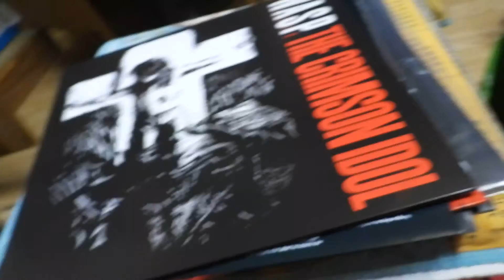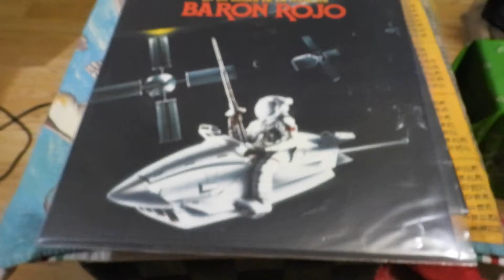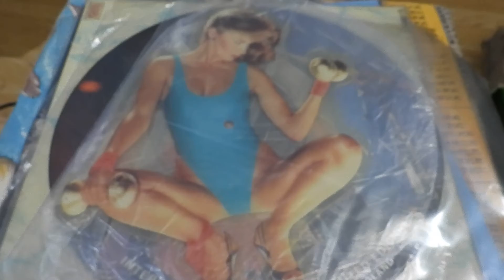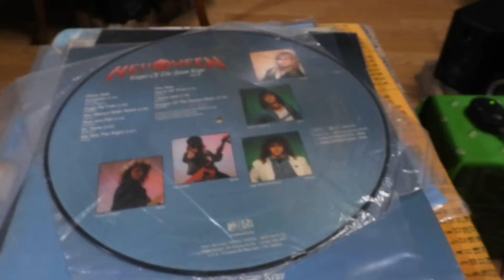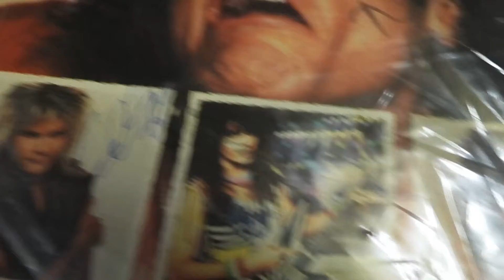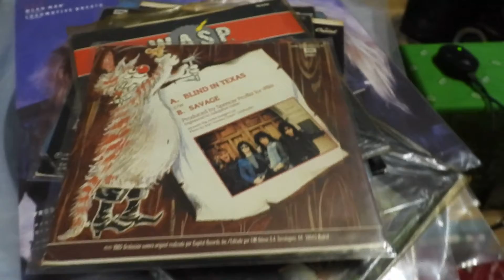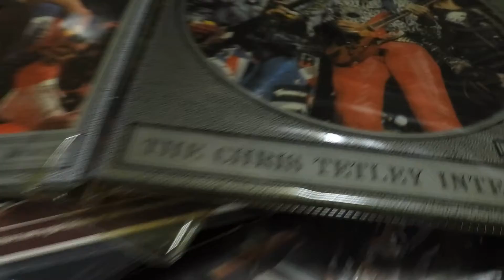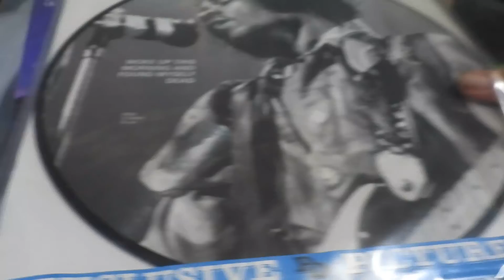VINYL .WASP Y PICTURES ,2 PARTE